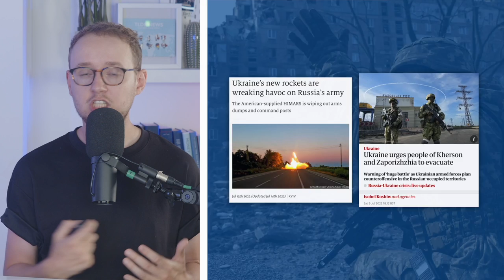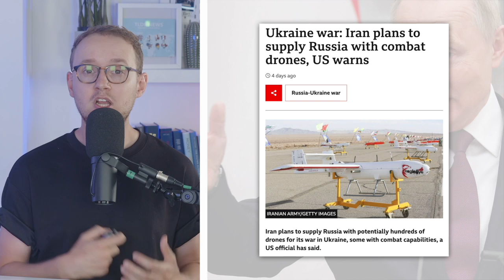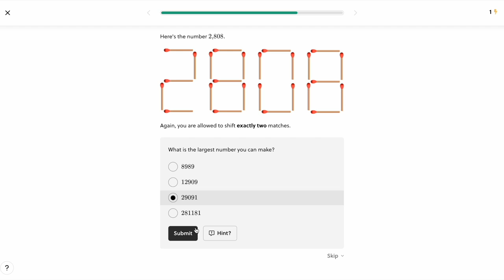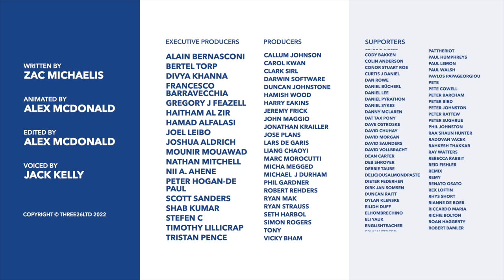Western Missiles Help Ukrainian Fight Back: Latest War Update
Despite little territorial progress made by either side, the tone and tide of the war has shifted somewhat in Ukraine's favour thanks to Western missile systems. In this video, we discuss the recent developments in the war and what could happen next.